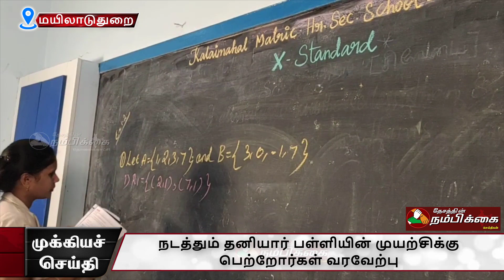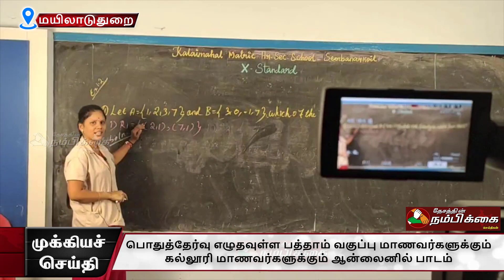பொதுத்தேர்வு எழுதவுள்ள பத்தாம் வகுப்பு மாணவர்களுக்கும் கல்லூரி மாணவர்களுக்கும் ஆன்லைனில் பாடம்